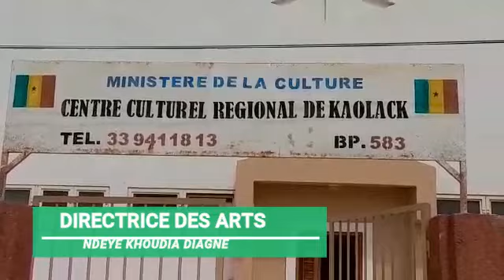Ndeye khoudia diagne directrice des arts